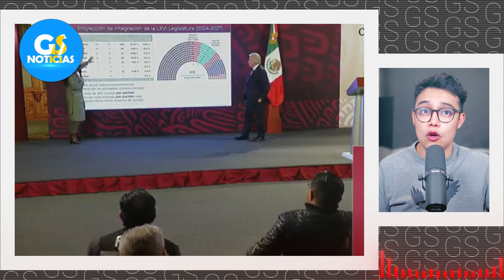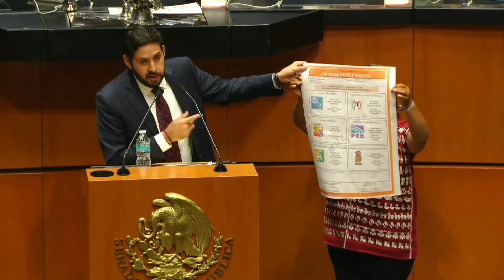¡JUEVESAZO! OPOSICIÓN ORGANIZA REBELl0N, NO PUDIERON PARAR PLAN C, AHORA HARÁN ESTO AMLO TENIA RAZON